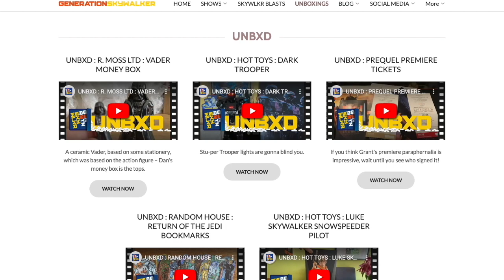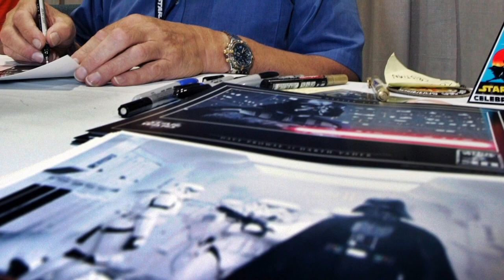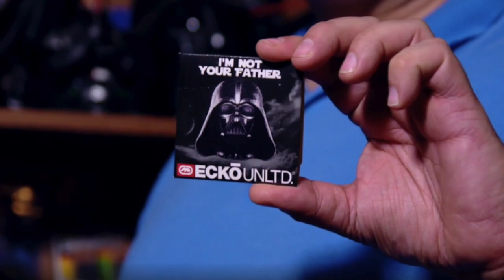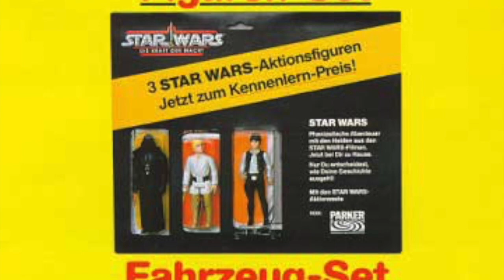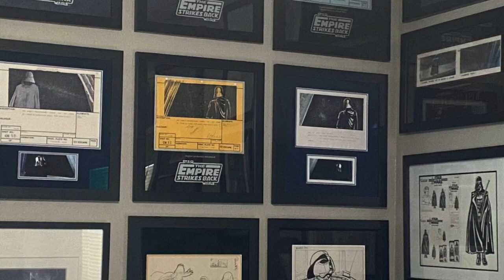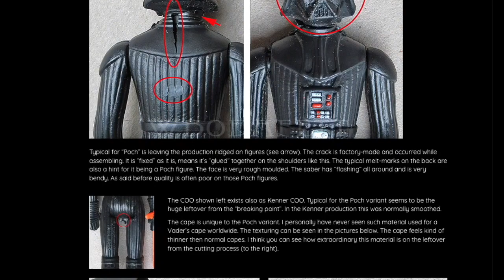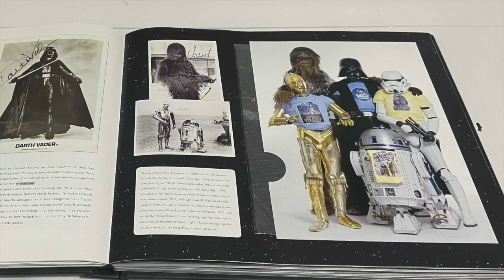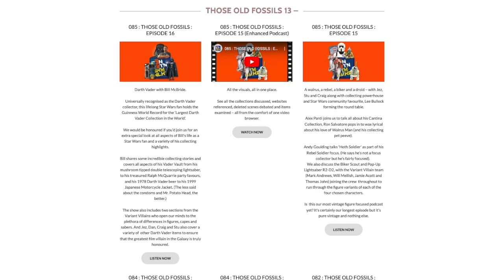SHOW 087 : THOSE OLD FOSSILS : EPISODE 16 (Enhanced Podcast)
Darth Vader with Bill McBride

Universally recognised as the Darth Vader collector, this lifelong Star Wars fan holds the Guinness World Record for the ‘Largest Darth Vader Collection in the World’.

We would be honoured if you’d join us for an extra special look at all aspects of Bill's life as a Star Wars fan and a variety of his collecting highlights.

Bill shares some incredible collecting stories and covers all aspects of his Vader Vault from his mushroom tipped double telescoping lightsaber, to his treasured Ralph McQuarrie party favours, and his 1978 Darth Vader beer to his 1999 Japanese Motorcycle Jacket. (The less said about the condoms and Mr. Potato Head, the better.)

The show also includes two sections from the Variant Villains who open our minds to the plethora of differences in figures, capes and sabers. And Jez, Dan, Craig and Stu also cover a variety of  other Darth Vader items to ensure that the greatest film villain in the Galaxy is truly honoured.